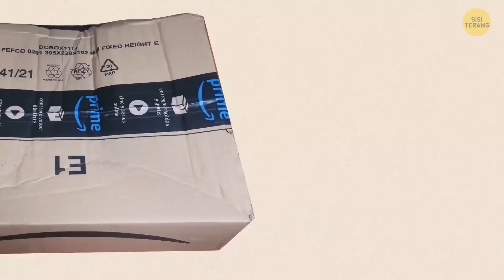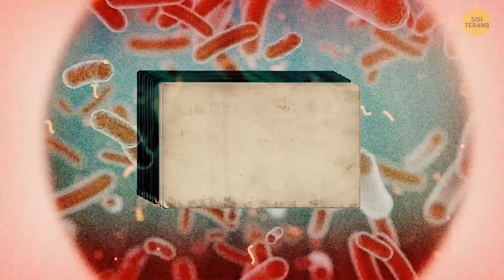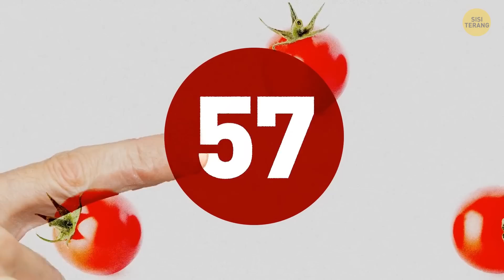Alasan Kemasan Keripik Dibuat Bergerigi + 19 Rahasia Pengemasan